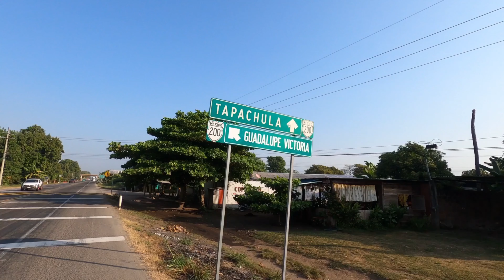La Bestia: Un Viaje Peligroso para los Migrantes hacia la Frontera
¡Descubre el Peligroso Tren de la Muerte que Atrapa a los Migrantes en México! En este video, exploramos el fenómeno del Tren de la Muerte, también conocido como La Bestia, que cruza México y se ha convertido en una ruta peligrosa para los migrantes que buscan llegar a Estados Unidos. Averigua por qué este tren es tan letal y qué peligros enfrentan los migrantes que lo abordan. ¡No te pierdas este documental impactante!
Caravanas de migrantes en Chiapas México, esperan el tren de la bestia en Arriaga.